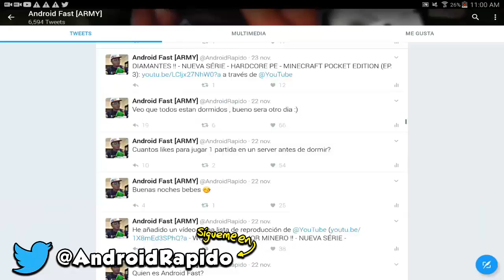EL LICK ME VA A MATAR DESPUES DE ESTO